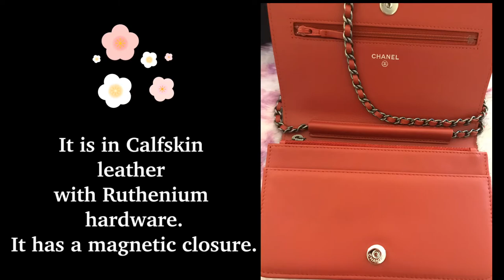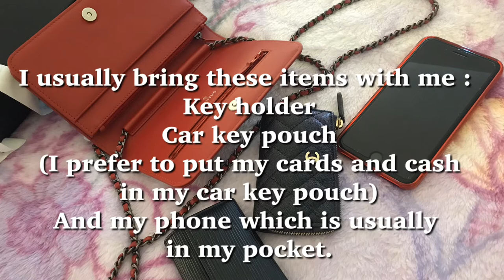Chanel Wallet on Chain (Most Used)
Hello there! Thanks for stopping by. In this video I’d like to share these two WOC that I’ve been using most of the time.